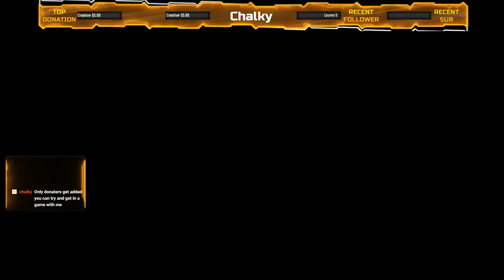Island Royale Dubs and Codes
Donaters can do song request and have extra luck in the Robux giveaways
Donaters or People that buy the gamelover merch will be automatically added to my friends list